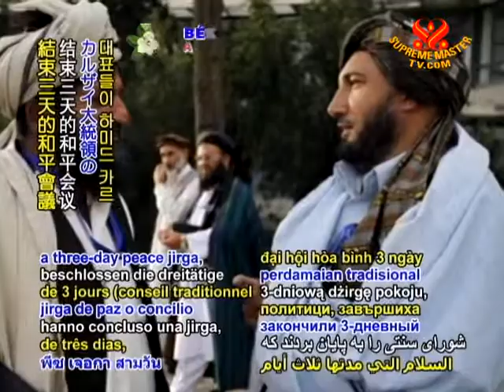Afghan Jirga backs peace with Taliban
Afghanistan peace jirga ends with renewed diplomatic resolve. Around 1,600 delegates, including Afghan tribal elders, clerics and politicians, concluded a three-day peace jirga, or traditional council which resolves disputes by consensus, by affirming their support for President Hamid Karzai's peace proposal. His plan included an urging for the country's thousands of Taliban members to exchange their weapons for Taliban foot soldiers would be offered amnesty, cash and job incentives, while arranging for asylum for leading figures. Speaking of the directives as issued by the jirga participants, President Karzai stated, "Now the path is clear, the path that has been shown and chosen by you, we will go on that step-by-step and this path will Inshallah, take us to our destination." United Nations Secretary General Ban Ki-moon and US Secretary of State Hillary Clinton also offered support for such diplomatic approaches in restoring harmonious relations.

Your Excellency as well as respected elders, clerics and other leaders, we laud your initiative and progress toward the emergence of peace in Afghanistan. May Heaven guide and ensure your success for the benefit of all the gentle-hearted Afghan people.